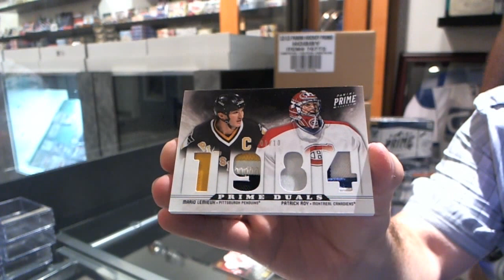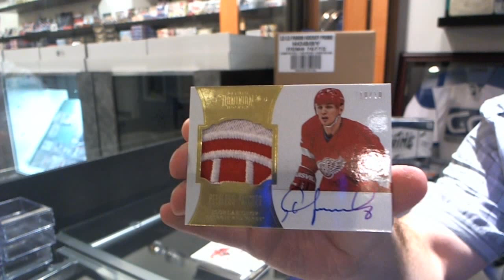chef223's 12-13 Panini PRIME Hockey Box Break